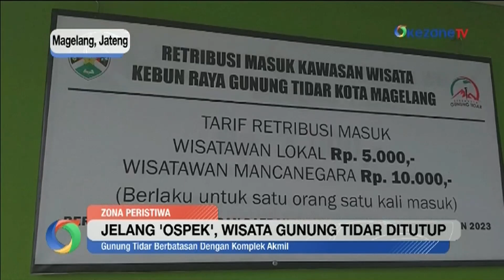Wisata Gunung Tidar Ditutup saat Pembekalan Menteri Prabowo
Objek wisata Kebun Raya Gunung Tidar Kota Magelang, Jawa Tengah, tutup sementara pada 22-27 Oktober 2024. Penutupan terkait keamanan kunjungan Presiden Prabowo Subianto ke Akademi Militer (Akmil) Magelang.

"Ada imbauan dari beberapa rapat koordinasi Kebun Raya harus ditutup sementara," kata Kasubag Tata Usaha Kebun Raya Gunung Tidar Kota Magelang Muwahidin di Magelang, Senin (21/10/2024).

Host: Galuh Pandu
Baca selengkapnya klik di sini: